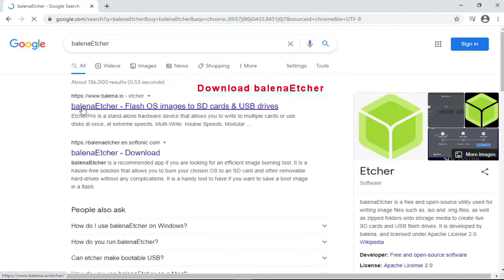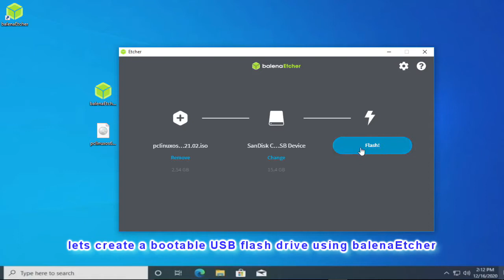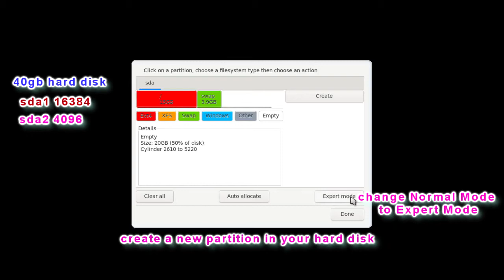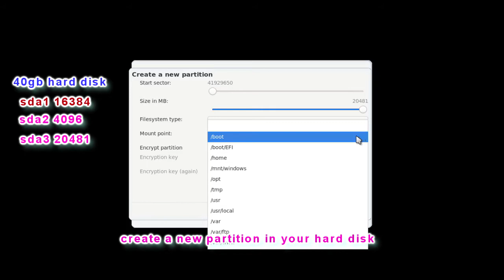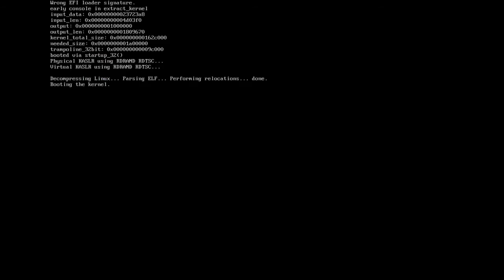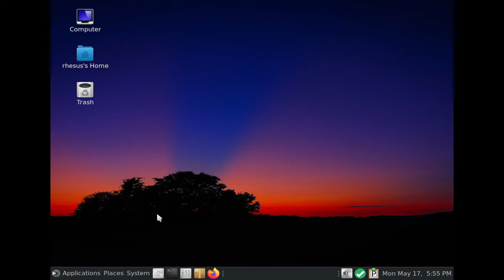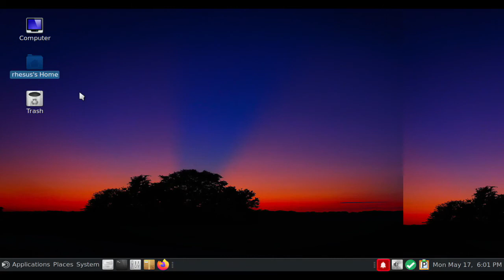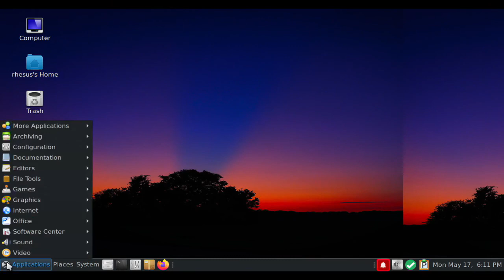PCLinuxOS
For new users: PCLinuxOS (abbreviated pclos) is a Linux distribution packaged with you, the new Linux user, in mind. It is a Linux distribution that can be operated very easily just like Windows. (But unlike Windows, you never have to worry about malware, defraqgging, or license fees!) It includes all the essential software for everyday people. And who better to help you along your way than someone who is fresh from the journey themselves?

For advanced users: Some of our users have been around Linux for a long time, but found PCLinuxOS so complete and friendly, that they began using it as their primary operating system. For power users, PCLinuxOS is extremely easy to customize.

The Philosophy of PCLinuxOS
It is done when it is done.
Use the best software available, does not matter if it is Qt, GTK etc.
Be focused on the desktop.